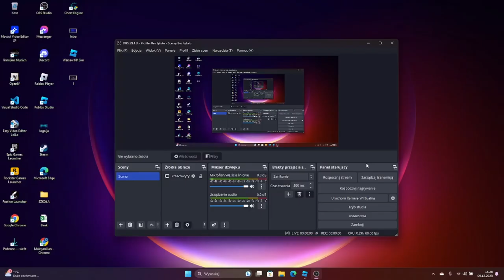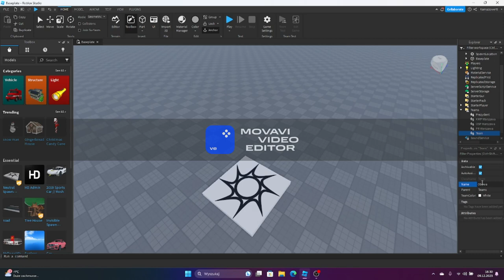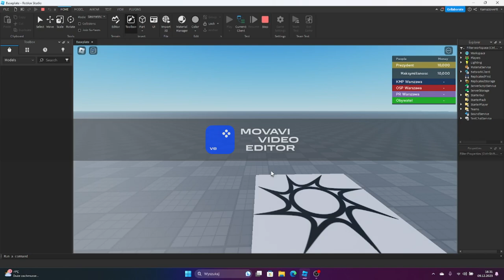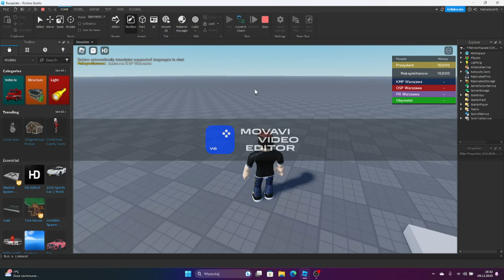poradnik #1 - teamsy (role w roblox studio)